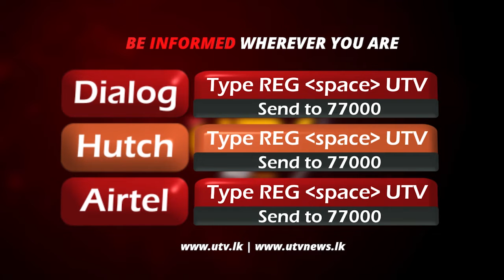ආණ්ඩුව තානාපති සේවකයන්ට අත තබන මට්ටමට පත්වෙලා